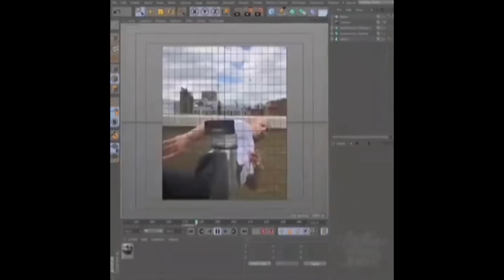دليل قاطع في دقيقة | كشف الكذبة لجيسون ستاثام في تحدي غطاء الزجاجة Fake For Jason statham